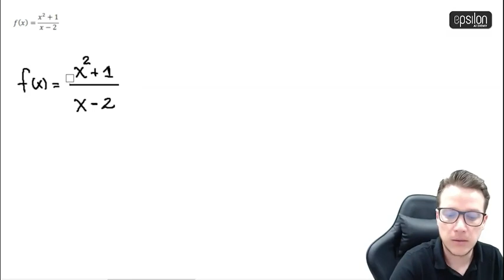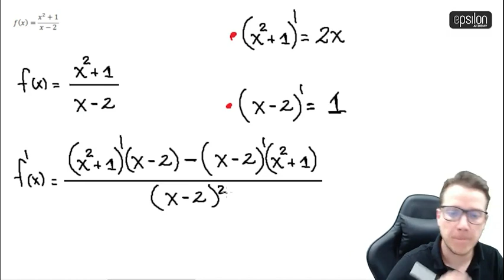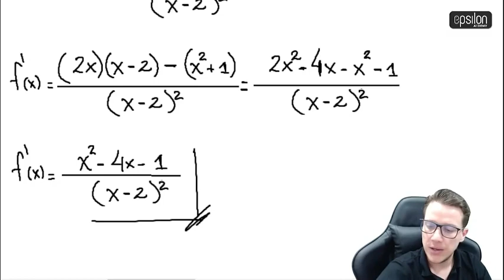🐘 DERIVADA DE UNA DIVISIÓN 🔥🚀